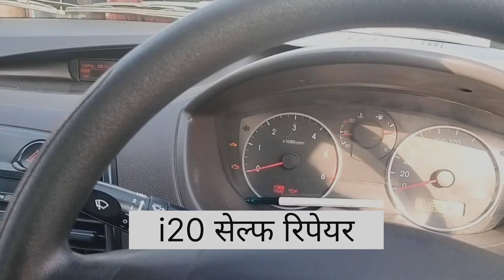देसी जुगाड़/i20 self repair/संजू मोटर्स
देसी जुगाड़/i20 self repair/संजू मोटर्स#car